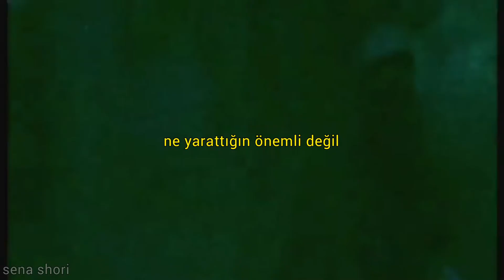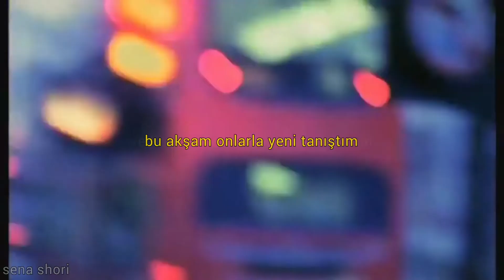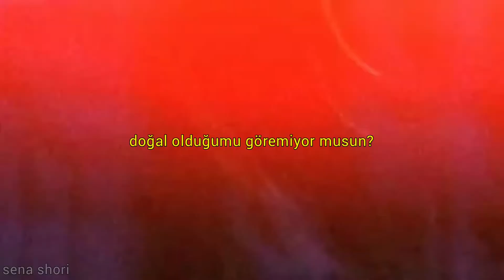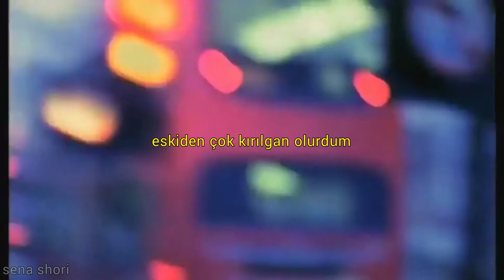Michelle Gurevich (Chinawoman) - Party Girl ( Türkçe Çeviri )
şarkı sözleri:

It doesn't matter what you create
If you have no fun
Pretty girl, put down your pen
Come over here
I'll show you how it's done

I can dance
I can drink
In the dark
It's all a trick

Across the room
Across the street
I'm in the moment

I'm a party girl
Do a twirl
See my eyes throw a glance
Can't you see I'm a natural?
Life of a party girl
Funny girl
Make you laugh
Want me bad
Now I feel so much better

In the back of a car
I just met them tonight
And I feel like such a star

What's your art?
Nobody knows
About my broken heart

Yes, I'm a party girl
Crazy girl
See my lips how they move
Sexy girl
I used to be so fragile
But now I'm so wild

What did you do last night?
Oh, I was out so late, now I'm so tired

Do a twirl
Funny girl
Make you laugh
Want me bad

But now I don't have the time

So wild